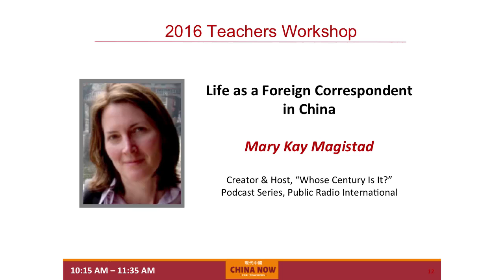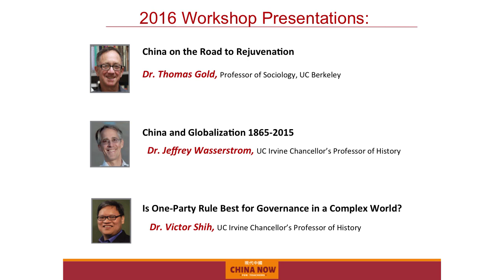Mary Kay Magistad: "Life as a Foreign Correspondent in China"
The CHINA NOW | Teachers Workshop is a two-day professional development conference dedicated to informing and inspiring U.S. middle and high school teachers to teach more about modern China.

The Speaker:
Mary Kay Magistad is the creator & host of the "Whose Century is it?" podcast, co-produced with Public Radio International's "The World," and a foreign correspondent with 25 years of reporting experience in Southeast and East Asia with NPR and The Washington Post. She opened NPR's first Beijing bureau.

The Presentation:
Mary Kay details her experience as a foreign correspondent in Southeast Asia and China, and tracks the changes of the Chinese government and people towards Western journalists over the course of the past 25 years reporting in China.

The Workshop:
12 U.S-China experts across political economy, environment, Hollywood, social media, and technology present balanced viewpoints on modern China to cultivate a growing community of teachers interested in educating their students on global awareness and China-savviness.

About 1990:
The 1990 Institute is a nonpartisan, nonpolitical 501(c)(3) nonprofit based in San Francisco whose mission is to build trust and broaden understanding between the people of the U.S. and China through education, philanthropy and collaboration. Our education programs, including CHINA NOW | Teachers Workshop, Youth Voices on China video contest and CHINA NOW & the Future Speaker Series are aimed at inspiring Americans to learn more about modern China. Visit: 1990institute.org